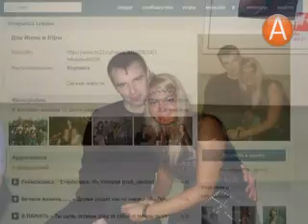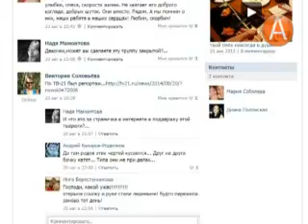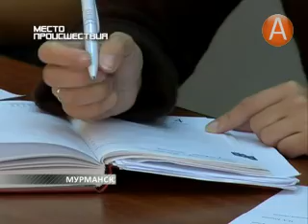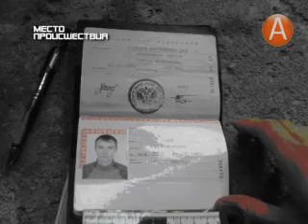Место происшествия 16.09.2014